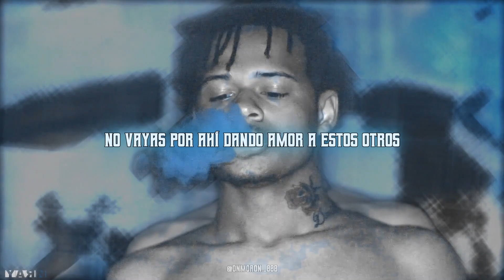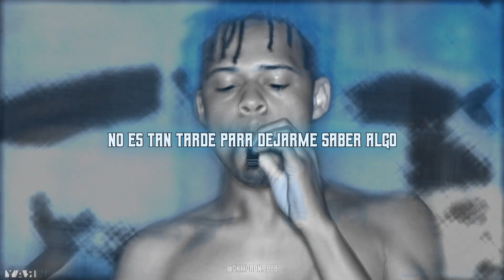Summrs - 2Late [Subtitulado al Español]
no es tarde

LETRA:

[Intro]
(Thrillboy)
(Woah, woah)
(No es tan tarde para dejarme saber)

Chica, no es tan tarde para dejarme saber algo

[Verso]
Te dije, "No dejes que se apague lo nuestro", mi niña, tú eras mi escondite
Tuve que alejarme de las drogas porque eras mi amor
Siempre estuviste aquí, no puse a nadie arriba de ti
Me tiraste tu corazón, ahora tuve que agarrarlo como un globo
Chica, siéntate porque estos no van en serio
No vayas por ahí dando amor a estos otros
Estoy demasiado drogado, siento que estoy arriba
Bebiendo barro, sigo moviéndome como una babosa
Estamos pasando por una mierda, no tienes que tirar negatividad
Eres mi primera perra, así que no voy a guardar rencor
Eres tan malditamente dulce, como un dulce de azúcar
Si alguna vez nos separamos, ¿podríamos seguir en contacto?